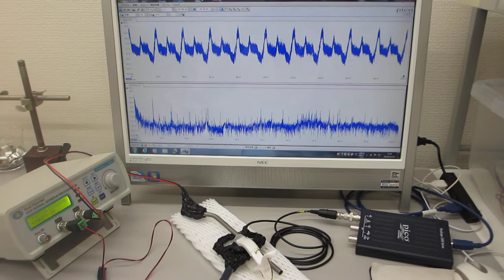超音波プローブ（発振型、測定型、共振型、非線形型）の製造技術